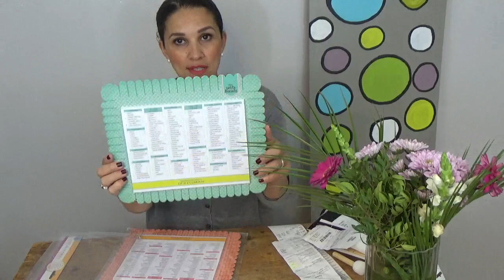☞ Haul Déco ACTION ⇒ ⟪Le plein de bonne affaire⟫ 🛍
Aujourd'hui je vous présente un Haul ACTION spécial Déco 😃👌🏼

Snap : mimi.2508

❤︎ Myriam ❤︎